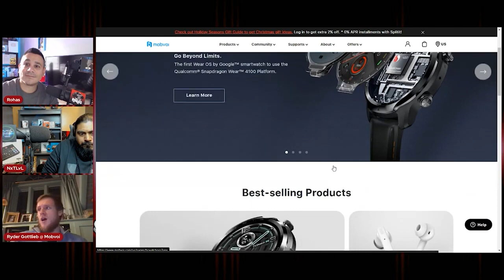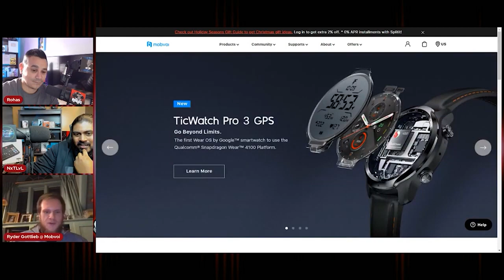Techfluence CES Preview Event: Mobvoi Interview